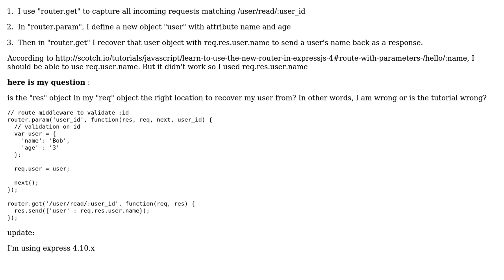recovering parameters after validation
With thanks & praise to God, and with thanks to the many people who have made this project possible! You are responsible for your own actions.